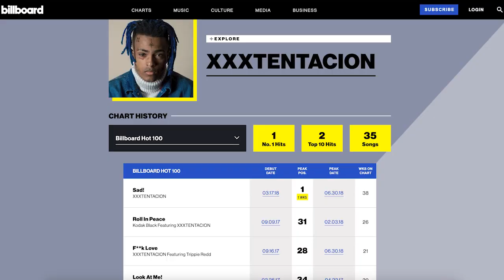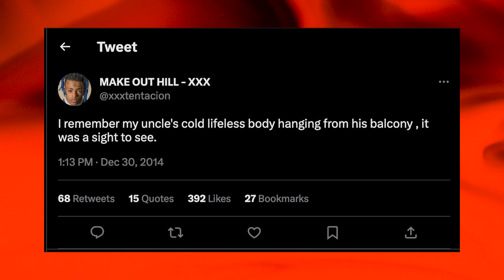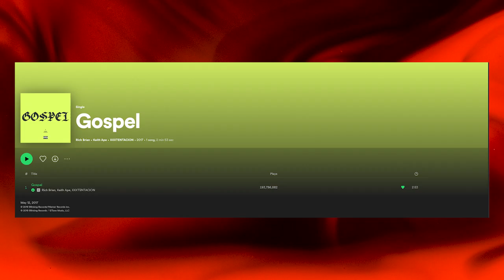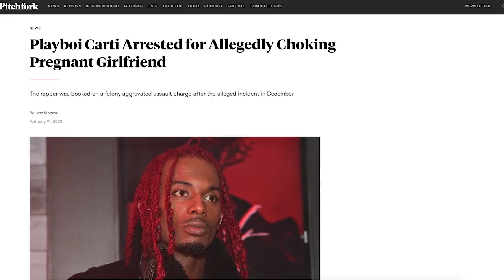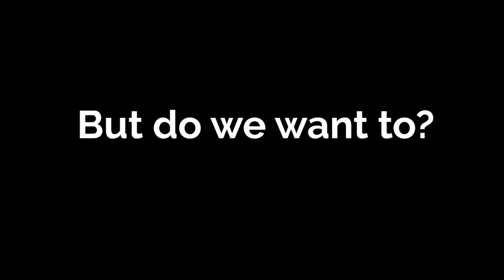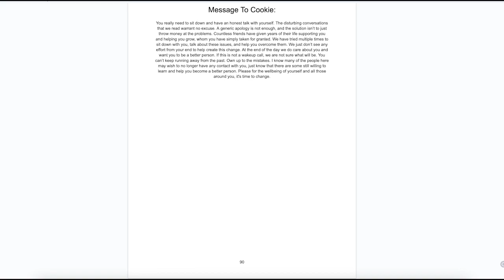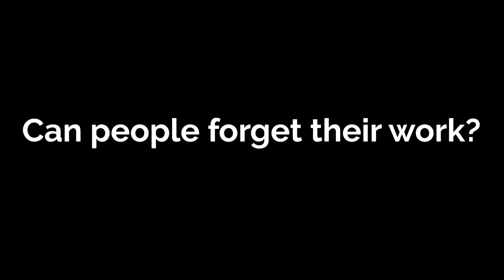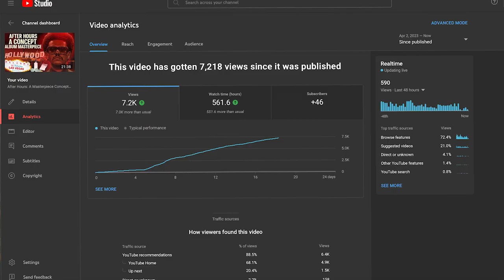XXXtentacion: Separating the Art from the Artist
I believe that when a person is born, the world is their oyster. Babies are malleable, you can raise a kid to be almost anything. A baby from an abusive family in the most dangerous ghetto can be raised to achieve great things in the cutting edge fields of their day. Unfortunately, this is most often not what happens. For every success story there are countless others who fall by the wayside and fail to escape the vicious cycle, filling the world with more of the same the hatred and anger imposed upon them by their family and community. It’s hard to blame someone for their actions when they’ve been beaten down by everyone around them for their entire life.
We don’t know how we would turn out if placed in X’s circumstances. An overwhelming majority of people would end up no better than X, in fact I’m sure most of us would end up even worse than him. He wasn’t innocent, and we can’t martyr him. But no one deserves to be shot dead at 20 years old, and die by themselves in their car while strangers film it for Snapchat.
X will be remembered for the cold, stark beauty of his music. He will be remembered by those who he helped heal with his art. Life doesn’t adhere to a movie-like narrative, as much as we want to force it into making sense. Bad people do good things, and good people do bad things. Compassion and thoughtfulness are necessary for positive change. I am sorry for Jahseh’s victims and I am sorry for Jahseh. Nothing good comes out of violence. Rest in peace, XXXTentacion. (This description was taken from Volkgeist, he worded it perfectly)